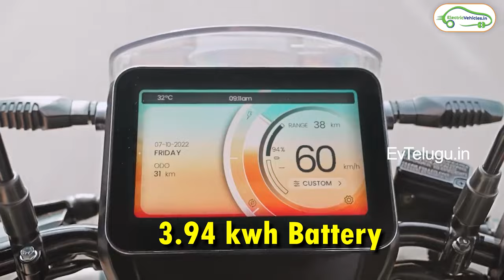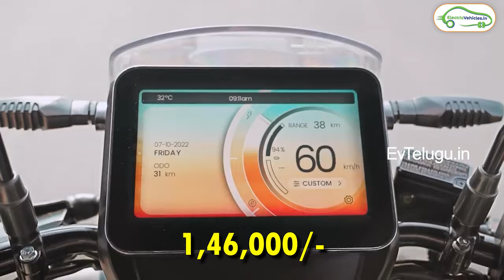Top 10 Best Electric Scooters in India 2023 - EV Telugu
Top 10 Best Electric Scooters in India 2023 - EV Telugu | Top 10 Electric Scooters | Top 5 Electric Scooters | Top 3 Electric Scooters | Best Electric Scooters

List of Top 10 best electric scooters available in India for the Year 2023. The list contains electric scooters based on budget, height, comfort, range, and features. Our EV Telugu videos are very informative and genuine.

Electric vehicles